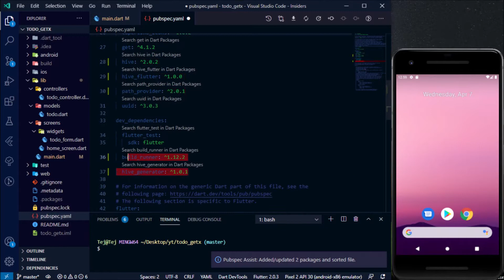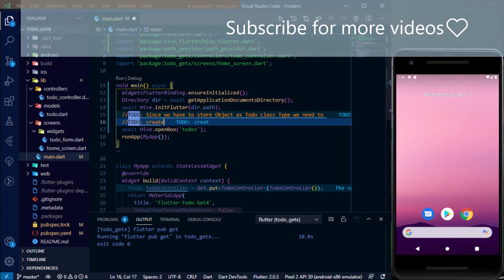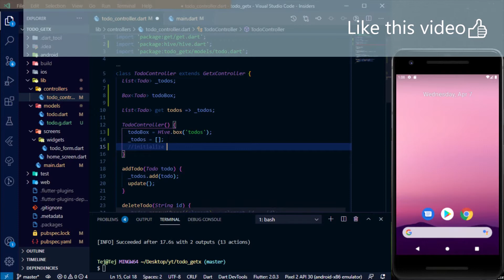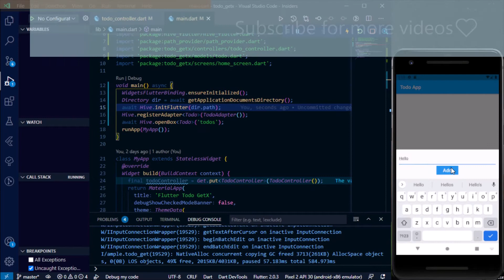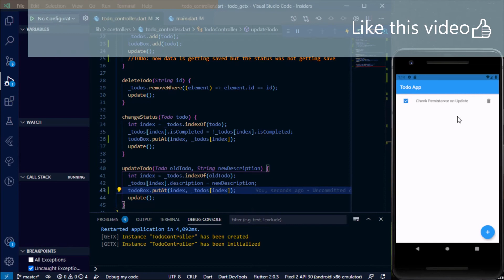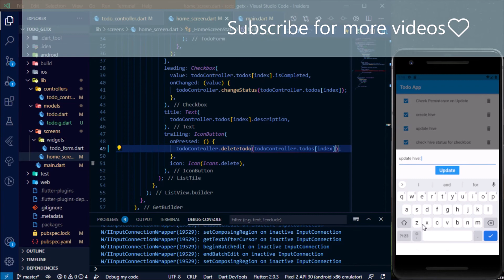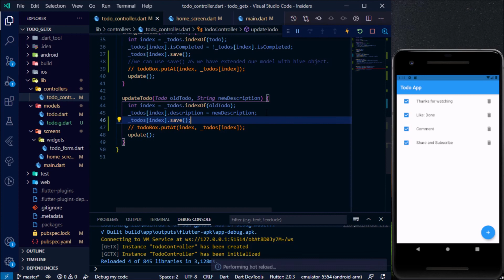Build a Todo App in Flutter with Hive - Part 2: Efficient Data Storage Made Easy!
Welcome to part two of our two-part tutorial on how to build a Todo app in Flutter using the Hive database. In this video, we'll walk you through the process of integrating Hive into our app to store data in a local database.

We'll start by setting up Hive and creating a data adapter to store and retrieve data in our Todo app. We'll show you how to use GetX with Hive to manage the app's state and ensure that our app is efficient and easy to use. We'll also provide tips and best practices for using Hive in a Flutter app.

Throughout the video, we'll provide context and explain why we're using Hive and how it simplifies data storage in Flutter. We'll also provide tips and best practices for developing a Flutter app and using Hive effectively.

By the end of the video, you'll have a fully functional Todo app that uses GetX and Hive to manage state and store data in a local database. Whether you're new to Flutter or an experienced developer looking to improve your skills, this tutorial has something for everyone.

We hope you enjoy this tutorial and find it helpful in your Flutter development journey.

Hive is a lightweight and blazing fast key-value database written in pure Dart.

GetX is an extra-light and powerful solution for Flutter. It combines high-performance state management, intelligent dependency injection, and route management quickly and practically.

Flutter is an open-source UI software development kit created by Google. It is used to develop applications for Android, iOS, Linux, Mac, Windows, Google Fuchsia, and the web from a single codebase.

(Don't forget to star the repo...)